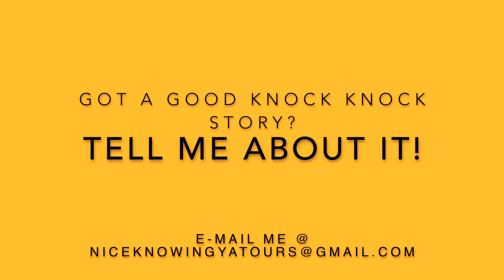KNOCK KNOCK I Vanlife Youtubers run in with POLICE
Dave and Carrie rehash their encounter with some police while parked in what they thought was a safe place.

BEWARE: NOT ALL WALMARTS ARE EQUAL

Tune in for the tour of Dave and Carries van, coming out this friday.

THE FIRST 1,000 SUBSCRIBERS TO MY YOUTUBE WILL BE ENTERED INTO A DRAWING FOR A FREE T-SHIRT AND A SPECIAL GIFT FROM ME.
(Nice Knowing Ya logo Tee)
THE FIRST 1,000 SUBSCRIBERS TO MY INSTAGRAM WILL BE ENTERED INTO ANOTHER DRAWING FOR A FREE T-SHIRT. (Nice Knowing Ya logo Tee)

This video was shot on an iPhone 11 and an iPhone 8